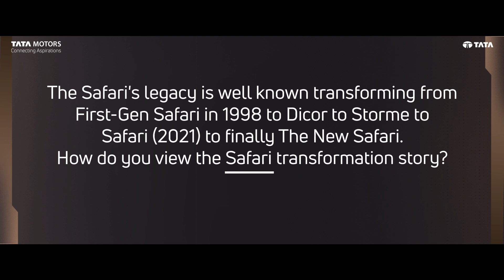New Safari | First impressions by journalists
When the debut left them spellbound 🔝😍
Tune in to hear what the Auto Pundits have to say about the iconic flagship SUV - New Safari.